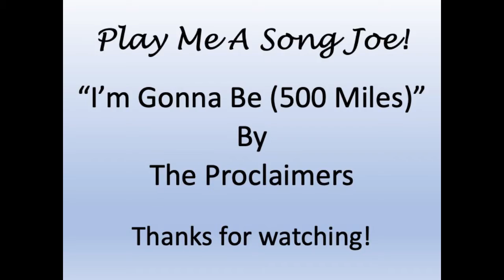Play Me A Song Joe 47 I'm Gonna Be (500 Miles)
“I’m Gonna Be (500 Miles)” is a song from the Scottish duo The Proclaimers, (twin brothers Craig and Charlie Reid). The song was written mainly by brother Craig in August 1987 while waiting to travel to a Hibernian Football Club match in Aberdeen. It was originally released in 1988 but became a really big hit around the world in 1993 after appearing in the movie "Benny and Joon".  And playing it gives one a nice workout! Here is my cover of the song.